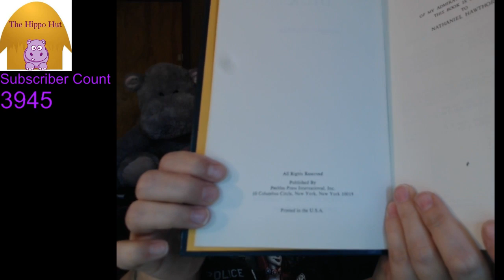LIVE SHOW: Yard Sale & Church Sale Haul | To Sell on eBay & Poshmark